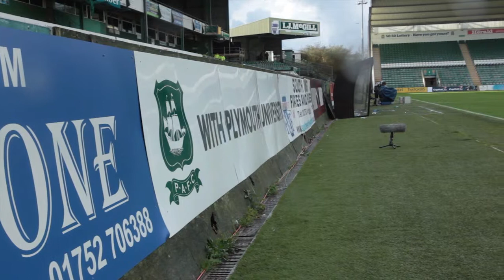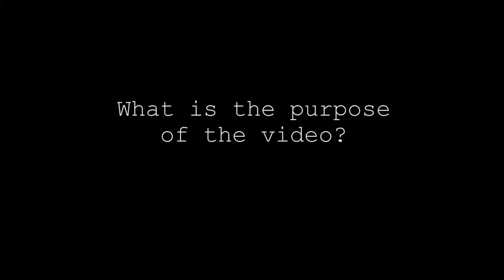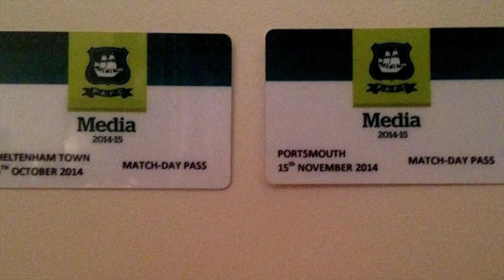Argyle Promo Video - Behind the Scenes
The 'making of' video for a promotional film I created for Plymouth Argyle.